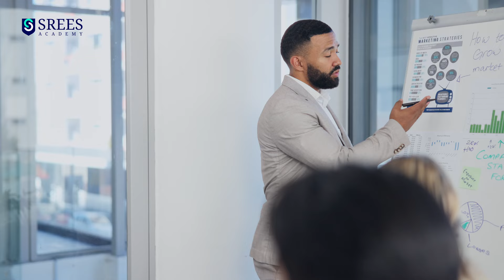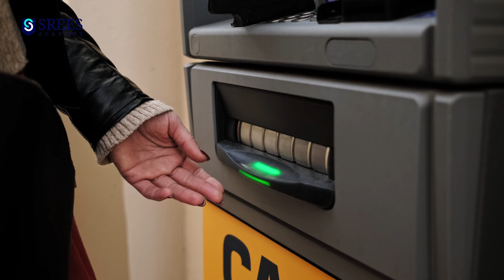How to start Business | Business or Job which is best Malayalam | Work or Business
📌 Need assistance?
Fill out this form, and our team will get in touch with you

🚩Luxembourg: Free Education after +2! Register now 👉
🚩Know Your Eligibility for Scholarships! Register now 👉
🚩Au Pair: Live & learn in German for free! Register now 👉
🚩To get more about online degrees?
🚩To learn more about MBBS abroad?
🚩To explore universities and colleges in India!
🚩Explore Your Study Abroad Options!

About Sreevidhya Santhosh

Ms. Sreevidhya Santhosh, a renowned Education Enthusiast and Career Expert with 19+ years of experience, has guided thousands in their career journeys. She specializes in stream selection, course guidance, and career decisions.

Her UAE-based enterprise, Calibri Training & Development LLC, supports organizations and individuals with innovative training and consultancy services to enhance productivity and performance.

In India, her venture, SREES Academy, equips youth with career guidance, counseling, and training programs like HR Management and Interview Training.

Her latest initiative, Cambria Admissions, helps students navigate the admission process for educational institutions in India and abroad, ensuring a smooth academic journey.